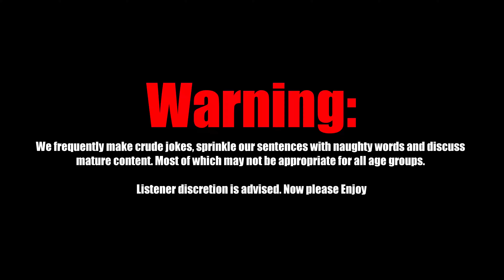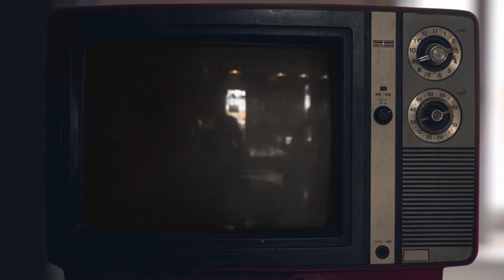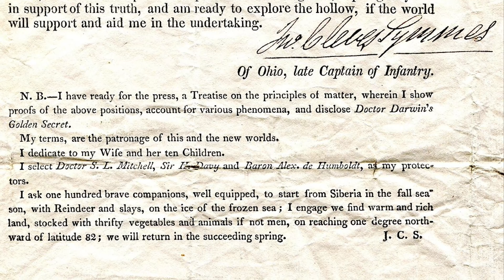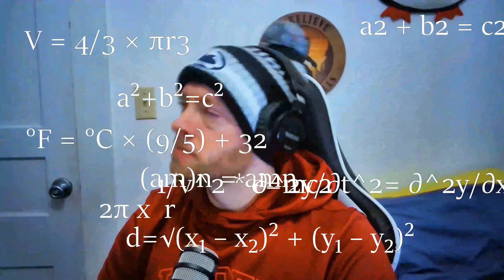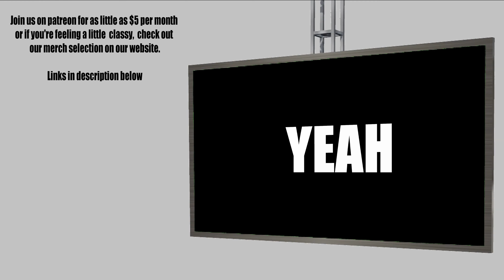Hollow Earth Theory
This week on the Don’t Touch My Sasquatch Podcast, we dive into the surprisingly old conspiracy theory that suggests the earth may be hollow after all. We discuss Killer Whales, documentaries, Halley's comet, clothed heroes, The Magic School Bus, Jules Verne, Admiral Byrd, The Macuxi, The Reptilians, Google Earth, Floaty Air! And The Green Lantern Core. Listen this week as we unpack the early origins of the mystery and some of the more popular and credible accounts of those who venture into the Hollow Earth.

Found everywhere podcasts are available

Stock Media provided by TheDoctorCaptain / Pond5